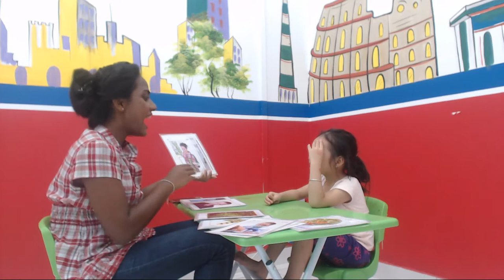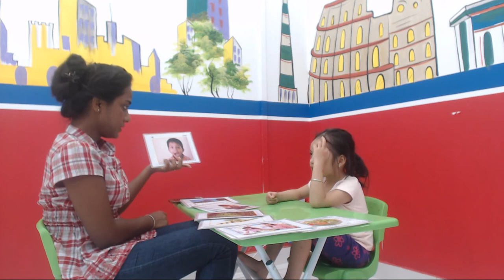Linh Giang PreS3 ( AMES Hà Đông )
Bài nói của bạn Linh Giang lớp Pre - S3 chi nhánh Hà Đông